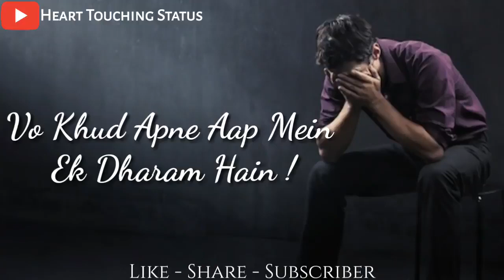Heart Touching Love Dialogues Status Videos for Whatsapp Status Video 2019